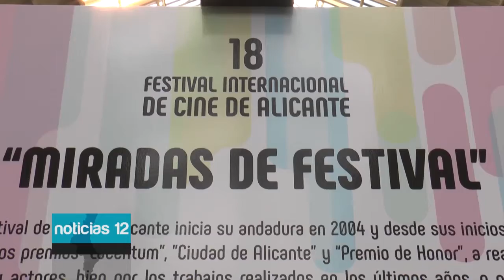El Festival de Cine de Alicante inaugura la exposición Miradas de Festival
En este 2021, el Festival Internacional de cine de Alicante cumple su mayoría de edad. Es por ello por lo que han querido rendir un homenaje al cine inaugurando la exposición fotográfica "Miradas de Festival".

A la inauguración de esta serie fotográfica ha acudido su autora Cristina Mariscal así como la vicealcaldesa y concejal de Turismo, Mari Carmen Sánchez, el director del Festival de Cine de Alicante, Vicente Seva e Ignació Sánchez, jefe comercial de ADIF.

Esta exposición se centra en 17 relatos inéditos que ofrecen una visión diferente y natural de los homenajes en el Festival de Alicante. “Miradas de Festival” es la primera vez que se celebra como parte del Festival de Cine y no se descarta que la exposición vuelva a celebrarse el próximo año, con nuevas fotografías inéditas de Cristina Mariscal.